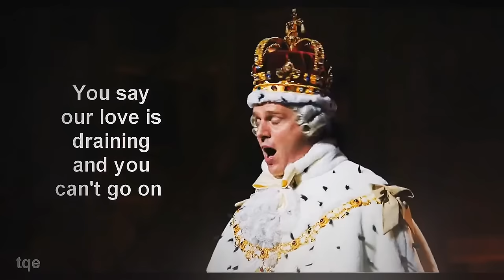Hamilton - You'll Be Back